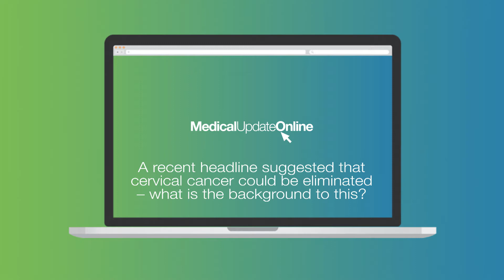In Discussion With Dr Peter English - Full Interview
IMI interviewed Dr Peter English, a consultant in communicable disease control to find out more about the UK cervical cancer prevention strategy.